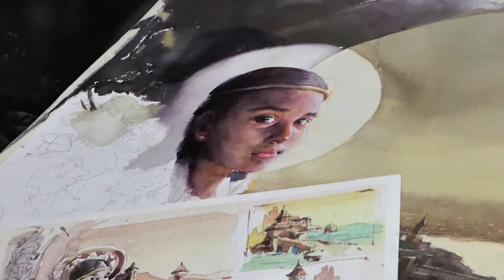Puberty - Watercolor Painting by Anujeewa